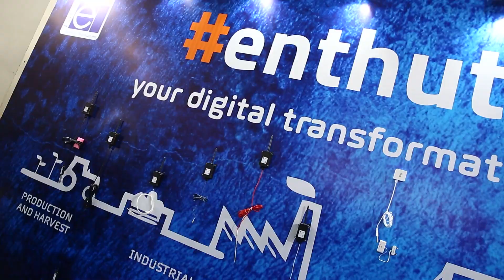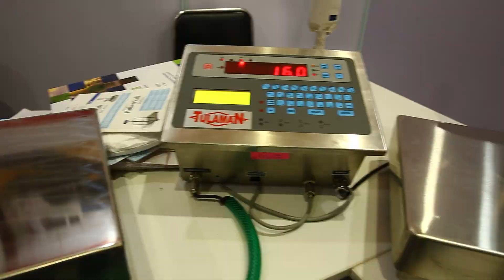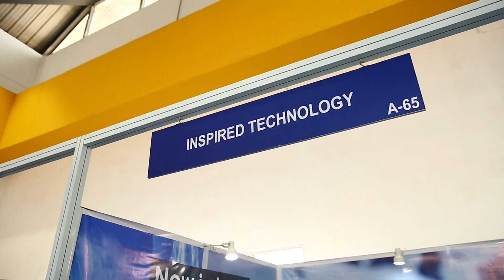Looking back at Smart Cold Chain Expo & Future Food Logistics Expo 2022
Highlights of the 2022 edition of Smart Cold Chain Expo & Future Food Logistics Expo, concluded on 1-3 December 2022 at HITEX Exhibition Centre, Hyderabad.

Smart Cold Chain Expo focuses on cold storage, cold chain, cold transport, and cold supply chain whereas Future Food Logistics Expo brings together stakeholders from logistics, warehousing, material handling, automation and supply chain, with a special focus on the food sector.